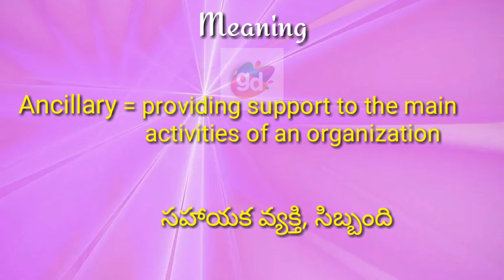Ancillary Meaning with Pronunciation||Googul Dictionary#ancillary